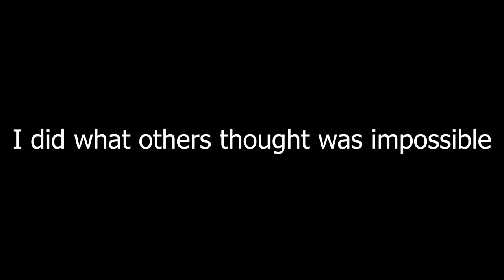1K SUBSCRIBERS WOW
damn you guys are fast